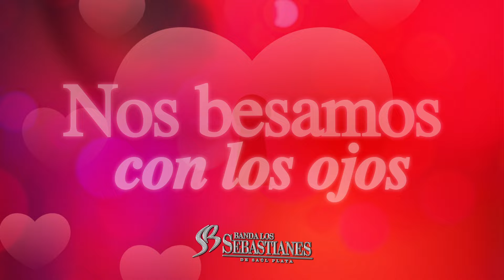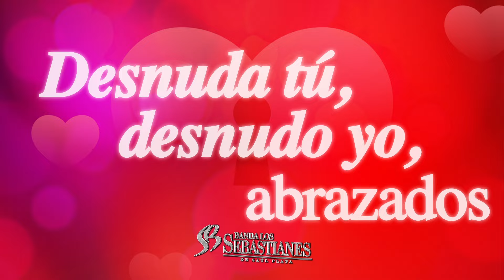Banda Los Sebastianes De Saúl Plata - Amor A Escondidas (LETRA)